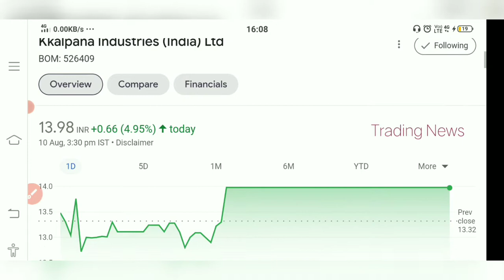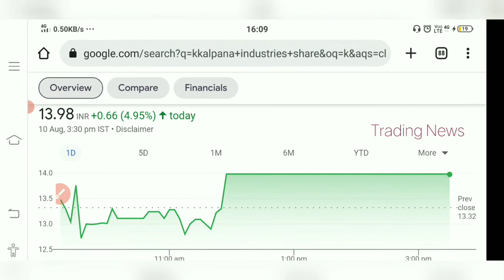Kkalpana Industries Ltd. Share💥 Big BOOM💥 Latest update Kkalpana industries share